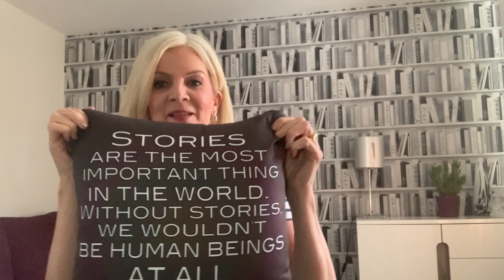Crime Writers in Residence: Jackie Kabler, April 2020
Jackie Kabler, author of The Perfect Couple, talks about her life and work during the Covid-19 lockdown crisis, and gives you her recommended reading.